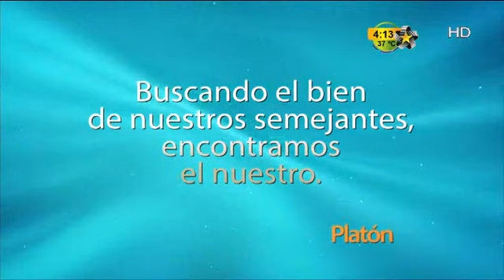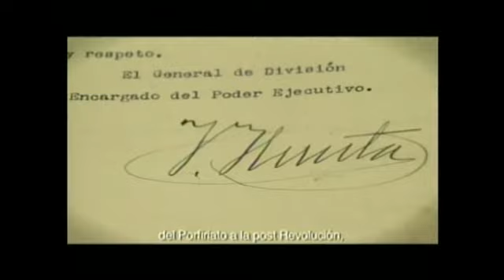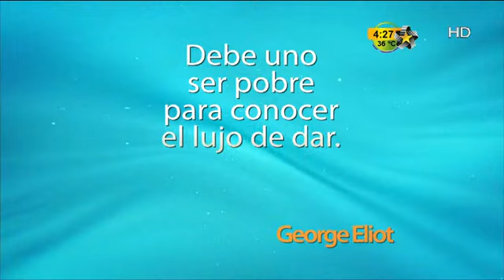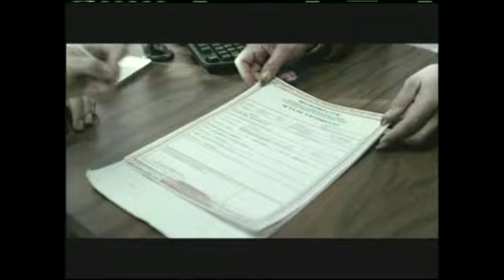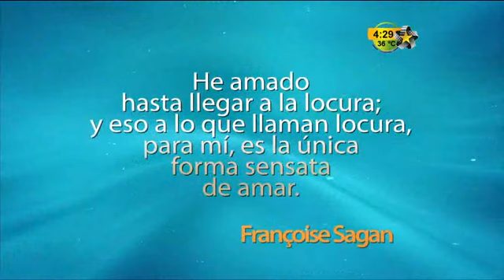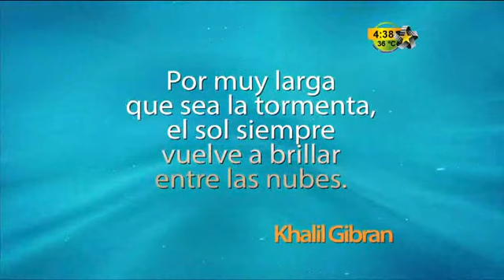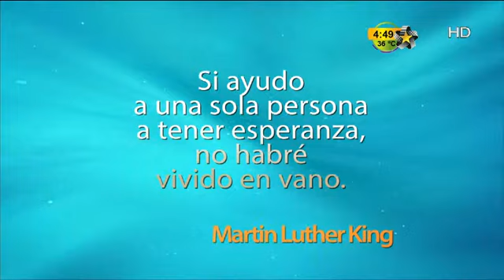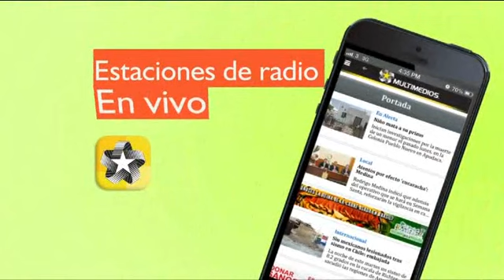Programa "Ayuda" Toñito - 17 Agosto 2014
Fundación Multimedios